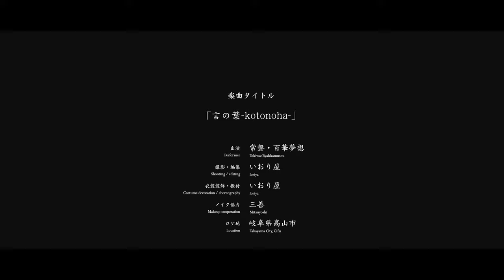【4K】THE LOCATION / 飛騨高山｜2021-いおり屋衣装デザインコレクション-言の葉-ロケ撮PV 岐阜県高山市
2021.07岐阜県高山市で行ったロケーション撮影。今回の映像作品はいおり屋プロデュースデザインによる様々な衣装制作実績取り入れ,ドローン撮影をベースに編集したコンテンツです。よさこい,京炎そでふれ,YOSAKOIソーランなど踊り系イベントから,演奏家,商業施設での制服等様々な制作を手掛けます。
［紹介］日本各地の史跡,寺社（島根出雲大社,愛知真清田神社など）で撮影した映像作品の公開。各種イベントでのパフォーマンス。踊りを通して日本の伝統文化継承と発信を目指します。

撮影地：岐阜県高山市
ver.01-霞-自然風景を生かしたドローン撮影

【撮影企画制作｜COSTUME DESIGN & STAGE PLANNING｜IORIYA】
舞台衣装制作よさこい総合プロデュース｜振付・衣装・楽曲

【Cast｜常磐-Japanese dance group-TOKIWA-】

衣装参加グループ：
よさこい富山｜心羅｜YOSAKOI TOYAMA SHINRA

よさこい大阪・京都・神戸｜浪花乱風｜YOSAKOI OSAKA NANIWARAMPU

YOSAKOIソーラン北海道｜GOGO'S & クワザワグループ｜YOSAKOI SORAN GOGO'S

よさこい愛知・名古屋・岐阜・三重｜百華夢想｜YOSAKOI NAGOYA BYAKKAMUSOU

よさこい愛知・名古屋・岐阜・三重｜常磐｜YOSAKOI NAGOYA TOKIWA

よさこい愛知・名古屋・岐阜・三重｜夢色歌留多｜YOSAKOI NAGOYA YUMEIROKARUTA

よさこい京都西陣・大阪・滋賀・奈良｜阿国｜YOSAKOI KYOTO OKUNI

オープニング挿入曲(title)：Shakuhachi Meditation

We are a dance group active in Japan. Various videos are distributed on YouTube.

무대 의상 제작 및 무용 제작 IORIYA. 제작 결과물 공개, 관련 촬영, 영상 콘텐츠 소개
일본에서 활동하고 있는 댄스 그룹입니다. 다양한 영상이 유튜브를 통해 배포되고 있습니다.

การผลิตเครื่องแต่งกายบนเวทีและการผลิตการเต้น IORIYA การเปิดตัวผลงาน การถ่ายทำที่เกี่ยวข้อง การแนะนำเนื้อหาวิดีโอ
เราเป็นกลุ่มนักเต้นที่ทำงานในญี่ปุ่น วิดีโอต่างๆ ถูกเผยแพร่บน YouTube โปรดสมัครรับข้อมูลจากช่อง